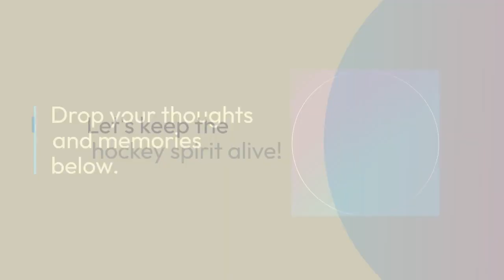Unveiling the Top 8 Best Hockey Teams of All Time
**Introduction:**

Hockey, a sport embedded in the very fabric of North American culture, has witnessed the rise and fall of numerous teams that left an indelible mark on the ice. As we traverse the annals of hockey history, we are compelled to recognize the exceptional prowess and undeniable brilliance of certain teams.

**Criteria for Selection:**

Determining the best hockey teams involves a meticulous examination of various factors. Championships, individual achievements, and overall dominance on the ice play pivotal roles in crafting this elite list. It's not merely about winning titles but also about the enduring legacy left by these teams.

**Honorable Mentions:**

Before we embark on the countdown, let's pay homage to some honorable mentions—teams that narrowly missed the top eight but contributed significantly to the sport. Whether for their innovative strategies, charismatic players, or memorable underdog stories, these teams have left an indelible mark on hockey history.

**Countdown: Ranking 8 to 1:**

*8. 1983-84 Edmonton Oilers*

Our journey begins with the electrifying Edmonton Oilers of the 1983-84 season. Led by the iconic Wayne Gretzky, this team showcased a breathtaking offensive style that redefined the game.

*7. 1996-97 Detroit Red Wings*

Next on our list is the powerhouse Detroit Red Wings of 1996-97. With a roster boasting legends like Steve Yzerman and Sergei Fedorov, they clinched the Stanley Cup, solidifying their place among the all-time greats.

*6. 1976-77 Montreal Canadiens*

The '70s Canadiens make an appearance at number six. With Scotty Bowman at the helm and a roster featuring Guy Lafleur and Larry Robinson, they secured their place in history with an impressive blend of skill and toughness.

*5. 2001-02 Detroit Red Wings*

The 2001-02 Red Wings claim the fifth spot. With a stacked lineup including Steve Yzerman, Nicklas Lidstrom, and Brendan Shanahan, they dominated both ends of the ice, capturing the Cup in memorable fashion.

*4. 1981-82 New York Islanders*

The Islanders of '81-'82 occupy the fourth position. Boasting an incredible dynasty, this team, led by Mike Bossy and Denis Potvin, clinched their third consecutive Stanley Cup, etching their names in history.

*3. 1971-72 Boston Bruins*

The Big Bad Bruins of '71-'72 claim the third spot on our list. With Bobby Orr and Phil Esposito leading the charge, Boston showcased a blend of skill and physicality that remains unmatched.

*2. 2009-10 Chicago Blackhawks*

Securing the second spot is the dynamic 2009-10 Chicago Blackhawks. With Jonathan Toews and Patrick Kane at the forefront, they brought the Cup back to Chicago after a 49-year drought, solidifying their place in history.

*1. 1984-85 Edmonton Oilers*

Topping our list is the incomparable 1984-85 Edmonton Oilers. With Wayne Gretzky, Mark Messier, and Jari Kurri, this team dominated the league, capturing the Stanley Cup and etching their names in the annals of hockey greatness.

**Team Profiles:**

Delving into each team's history is crucial to understanding their impact on the sport. From the Oilers' offensive brilliance to the Islanders' dynasty and the Bruins' physicality, each team brought a unique flavor to the game.

**Comparative Analysis:**

As we compare these teams across different eras, it becomes evident how the game has evolved. The speed, skill, and strategy have transformed over the decades, yet these teams' excellence remains timeless.

The legacy of these teams extends beyond championships. They inspired generations, influencing playing styles and shaping the narrative of what it means to be a great hockey team. The Oilers' offensive juggernaut, the Red Wings' powerhouse roster, and the Islanders' dynasty—all have left an indelible mark on the sport.

**Fan Perspective:**

For fans, these teams are more than just collections of players; they represent cherished memories, heart-stopping moments, and a deep connection to the game. Whether you donned an Oilers jersey during the '80s or witnessed the Red Wings' dominance in the '90s, each fan has a story to tell.

**Conclusion:**

As we conclude our journey through the top 8 best hockey teams of all time, it's clear that greatness transcends eras. The Oilers, Red Wings, Canadiens, and others have left an enduring legacy that continues to shape the landscape of hockey. The roar of the crowd, the flash of the puck, and the celebration of victory—all encapsulated in the rich history of these extraordinary teams.